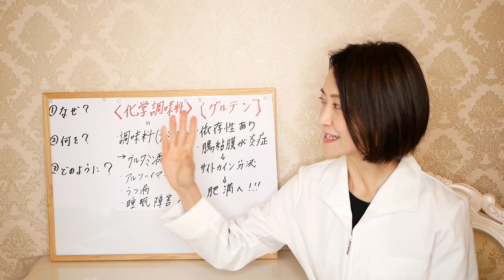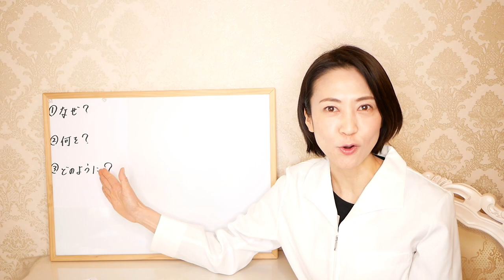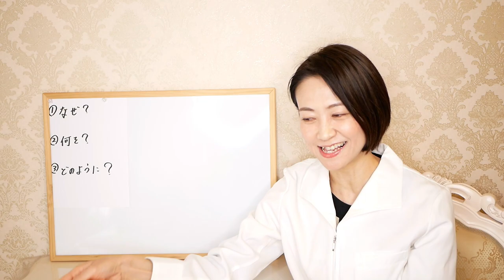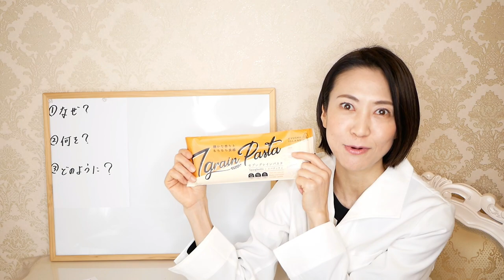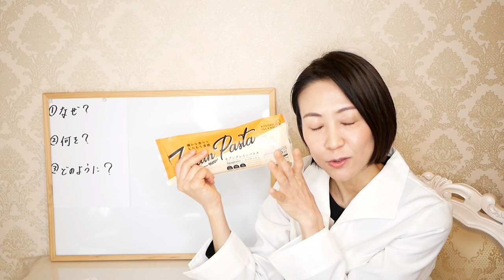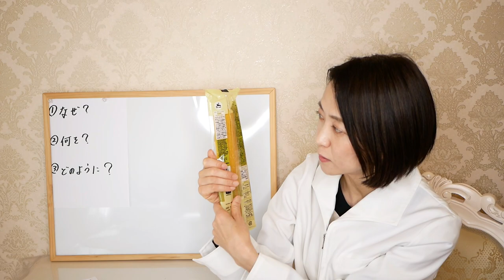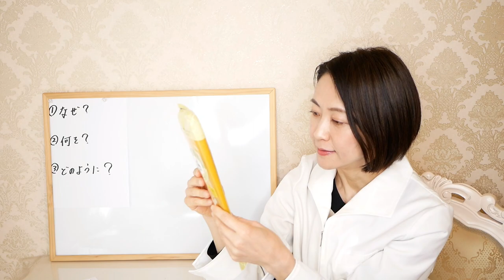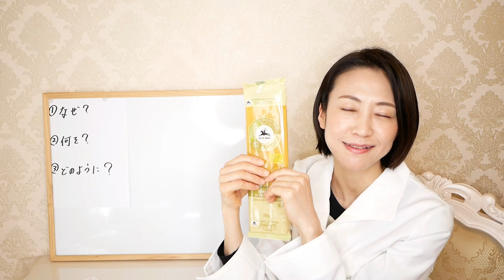【食べるて痩せる】しっかり食べても太らない、夢のパスタを教えます！【腸活ダイエット】